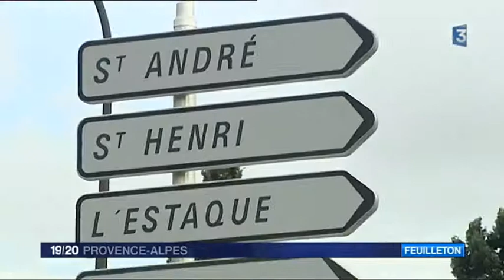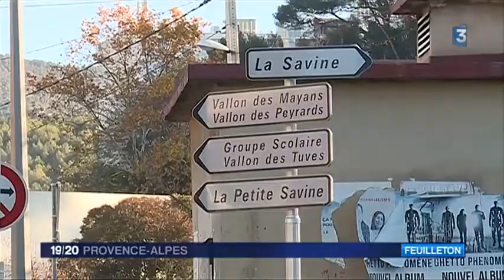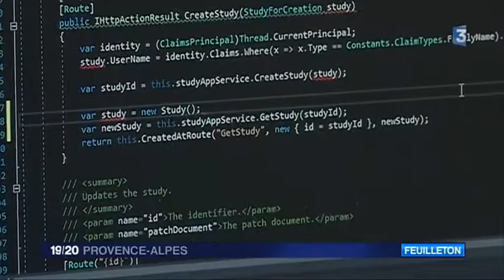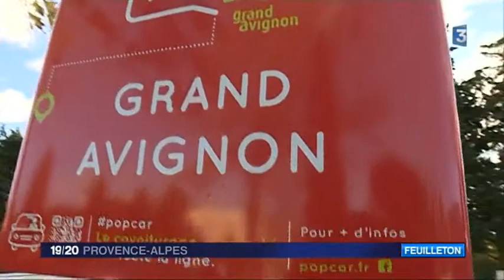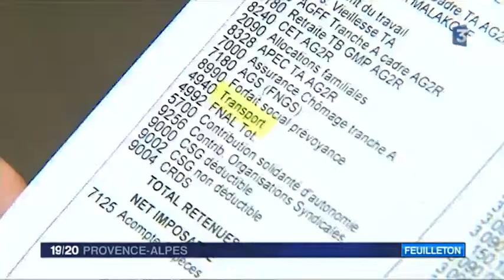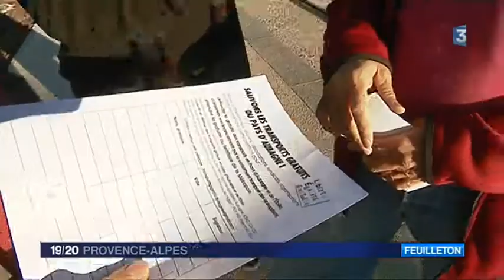Maison de l'emploi de Marseille - Action mobilité - Série France 3 Novembre 2017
Les 27, 28 et 29 Novembre, France 3 a diffusé une série avec pour thème la mobilité.
Extension des lignes de la RTM dans certains quartiers pour faciliter l'insertion professionnelle, l'autopartage et la gratuité dans les transports... Découvrez les reportages de France 3 Provence-Alpes-Côte d'Azur.